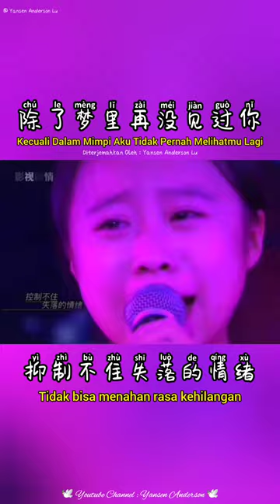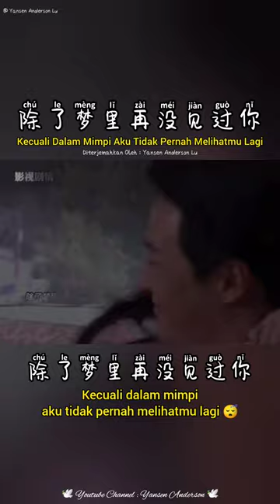除了梦里再没见过你 - Chu Le Meng Li Zai Mei Jianguo Ni - Lyric + Terjemahan Indonesia.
Kecuali Dalam Mimpi Aku Tidak Pernah Melihatmu Lagi 😥😢😭